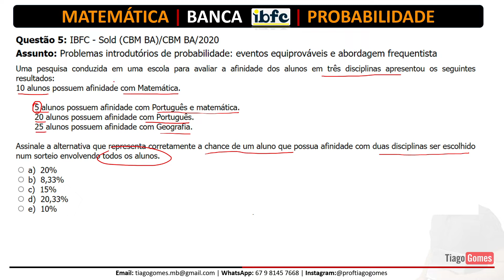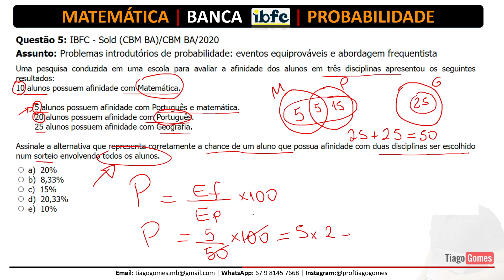👨‍🏫 Probabilidade Banca IBFC 📚Espaço Amostral♟️Questão 05#concursos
Baixe as 74 questões da playlist clicando no link abaixo!

  Plataforma Online - Acesso no Celular ou Computador
⌛ Acesso Vitalício
💳 Custo/benefício

Questão 5: IBFC - Sold (CBM BA)/CBM BA/2020
Assunto: Problemas introdutórios de probabilidade: eventos equiprováveis e abordagem frequentista

Uma pesquisa conduzida em uma escola para avaliar a afinidade dos alunos em três disciplinas apresentou os seguintes resultados:
10 alunos possuem afinidade com Matemática.

5 alunos possuem afinidade com Português e matemática.
20 alunos possuem afinidade com Português.
25 alunos possuem afinidade com Geografia.

Assinale a alternativa que representa corretamente a chance de um aluno que possua afinidade com duas disciplinas ser escolhido num sorteio envolvendo todos os alunos.

 a)  20%
 b)  8,33%
 c)  15%
 d)  20,33%
 e)  10%

realizados pela banca IBFC

RACIOCÍNIO LÓGICO MATEMÁTICO:
1. Noções de Lógica.
2. Diagramas Lógicos: conjuntos e elementos.
3. Lógica da argumentação.
4. Tipos de Raciocínio.
5. Conectivos Lógicos.
6. Proposições lógicas Simples e compostas.
7. Elementos de teoria dos conjuntos, análise combinatória e probabilidade.

📗Material Complementar